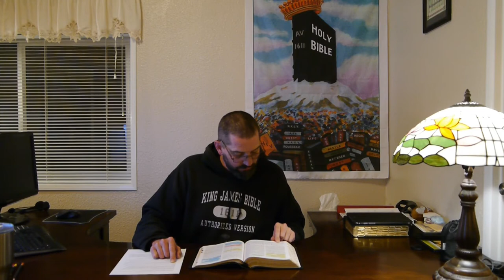Is Paul ashamed of 1 Cor 8:6?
1 Corinthians 8:6 But to us there is but one God, the Father, of whom are all things, and we in him; and one Lord Jesus Christ, by whom are all things, and we by him.